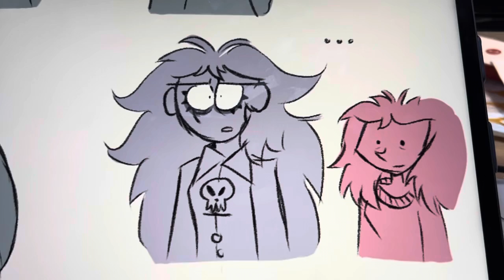Potato Potata!!! TikTok; Hzws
These characters are based of me and my friends!!! Enjoy the video!!

Facebook; Simon Stokely